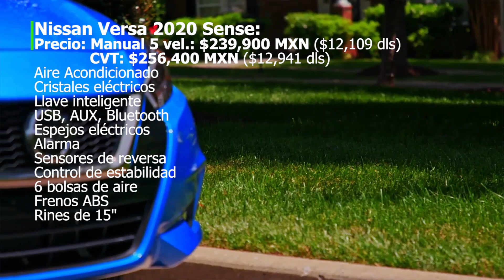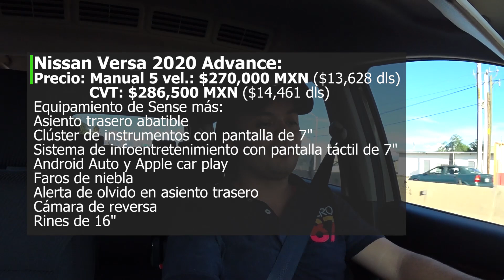Nuevo Nissan Versa 2020 - Precios y equipamiento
Presentamos toda la información acerca del nuevo Nissan Versa 2020.

Precios sujetos a cambios sin previo aviso.